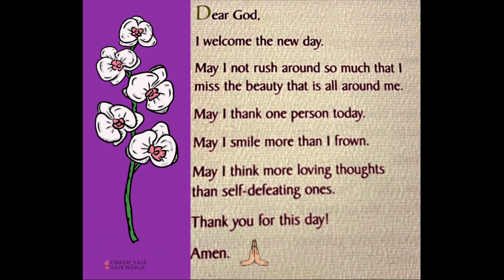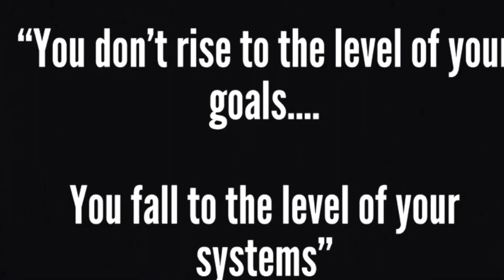My Morning Routine for a Healthy, Fulfilling & Productive Day (2021)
In this video, I share my morning routine that helps me have a healthy, productive and fulfilling day.

If you are thinking, “I don’t have time for a morning routine” then you are precisely the person who needs to watch this video. Pretty much all of the most successful people in the world have deliberate morning routing.

The power of having a morning routine.

Wednesday wellness video

Success habits